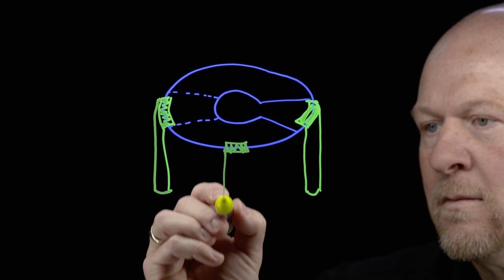Why Does Dan Piscotty Know So Much About Crystal Oscillators?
Dan Piscotty has been a high-reliability oscillator design engineer for over 15 years and is our resident technology expert for this season of our Mission Assurance Webinar Series.  Interested in learning more?